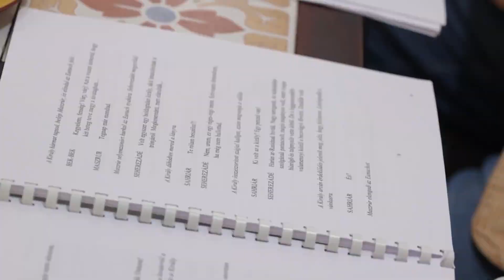Izgalmas látványvilág és neves sztárfellépők a Dóm téri Ezeregy Éjben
Régóta dédelgetett álom válik valóra és kerül színre a Dóm téren.Az Ezeregy éjszaka című produkció Geszti Péter, Monori András és Tasnádi István world musicalje ősbemutatóként 6 előadással érkezik a Szegedi Szabadtéri Játékokra.A napfény városába a produkció minden szereplője már  megérkezett .Róluk és a varázslatosnak ígérkező  előadásról egy  sajtónyilvános próbán  tudhattunk meg többet.